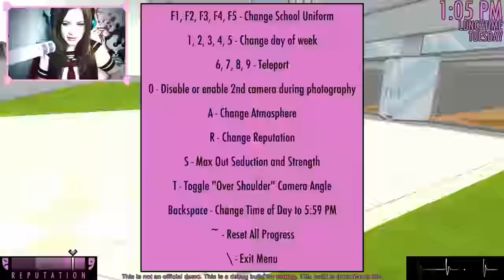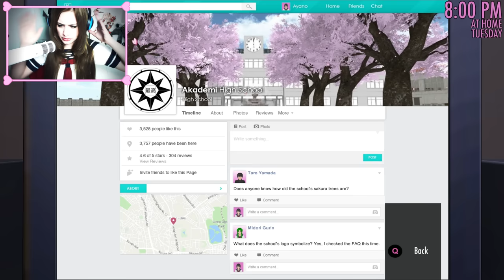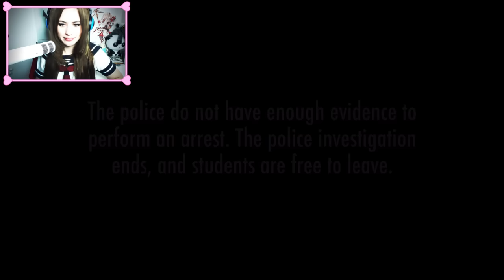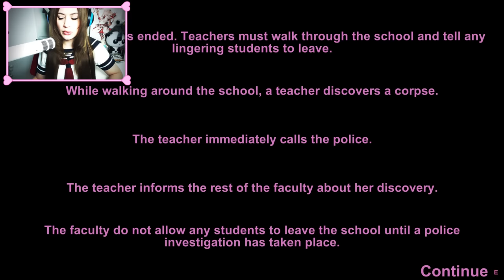YANDERE SIMULATOR #18 - Meine neuen Freunde ● Let's Play Yandere Simulator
YANDERE SIMULATOR [CAM]
Folge #18: Meine neuen Freunde
Alles cool.

Ich hab da so nen paar neue Kollegen.
Die Ladys und ich wir hängen hier meist einfach nur so rum und chillen..

Manchmal bring ich ne Leiche mit zum chillen.
Alles kein Problem.
Juckt keinen.

Juckt.
KEINEN.
Alle Folgen:
Hinweis: Dieses Spiel ist 18+ und enthält Inhalte die du erst ab 18 sehen darfst.

Plattform:
PC